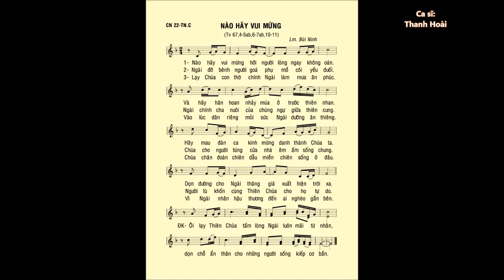Chúa Nhật 22 THƯỜNG NIÊN C – Thánh Vịnh 67 – ĐÁP CA – Ca sĩ: Thanh Hoài